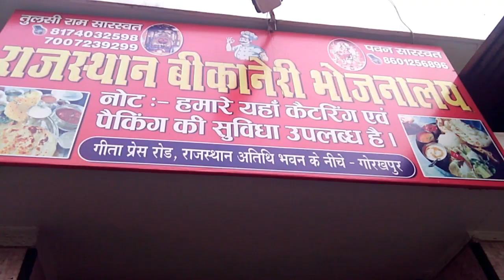Gorakhpur market video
Gorakhpur market gorakhpur city video